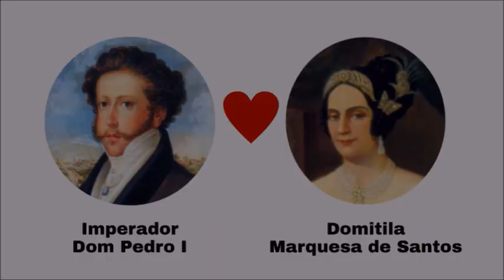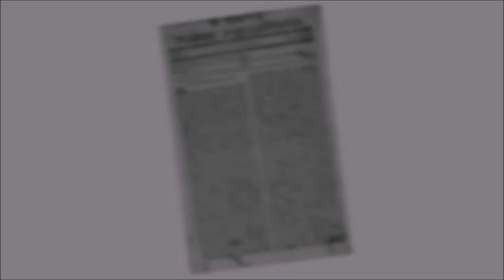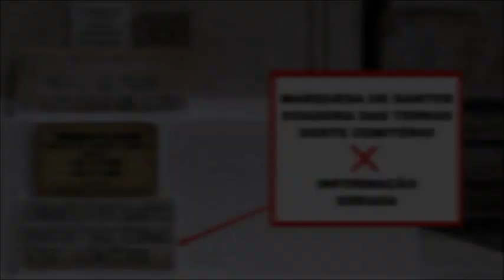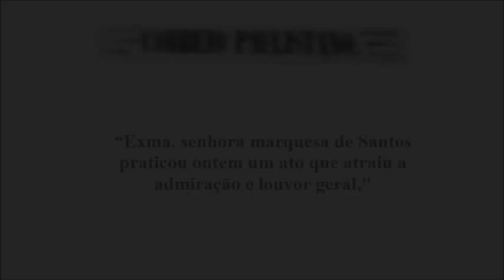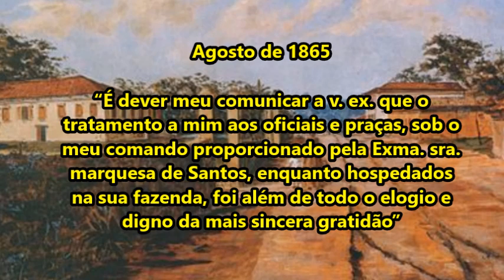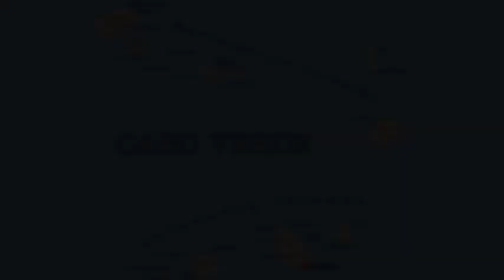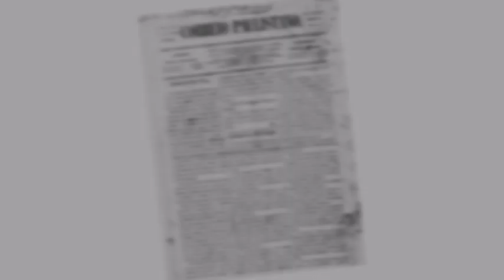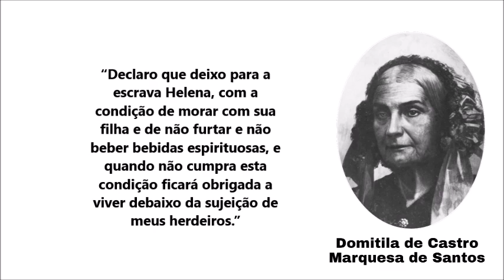A CARIDADE DE DOMITILA DE CASTRO (MARQUESA DE SANTOS)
FONTES & LIVROS:
A história nas construções: O Casarão Anastácio. Disponível em: A história nas construções: o Casarão do Anastásio – Faculdade Cásper Líbero (casperlibero.edu.br)

Conversão hipotética dos Réis para o atual Real. Diniz Numismástica.

Mistério: Conheça dez lugares mal assombrados em São Paulo. Matéria de Tatiana Cavalcanti. Terra.

As atrações e curiosidades da Lapa e de Pirituba. Matéria de Thaís Oliveira. Veja SP.

História e arte no cemitério da Consolação. São Paulo: Secretaria de Cultura da Prefeitura de São Paulo.

Domitila – A verdadeira história da Marquesa de Santos – Autor: Paulo Rezzutti. Editora: Geração.

Ordem Terceira. “Ser carmelita é um estilo de vida”.

Músicas: Dance for Wind Trio
Theme for a One Handed Piano Concerto